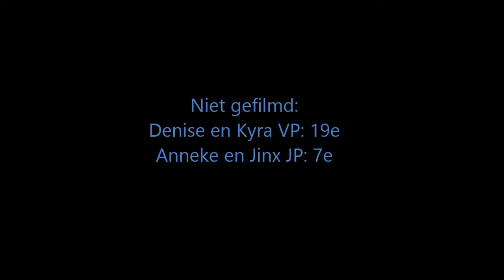FHN Balkbrug 3-11-2013 M.A.D. Happy Tails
Anneke en Jinx, Denise en Kyra, Riët en Ingo, Nicole en Layka